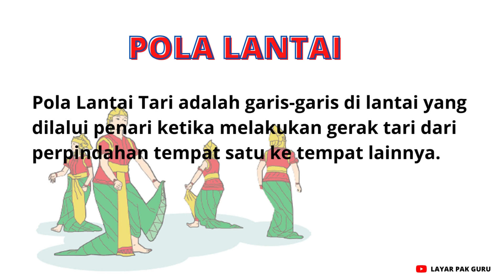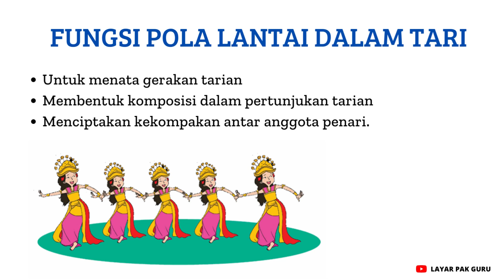Pola lantai Tari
Pola Lantai Tari adalah garis-garis di lantai yang dilalui penari ketika melakukan gerak tari dari perpindahan tempat satu ke tempat lainnya.